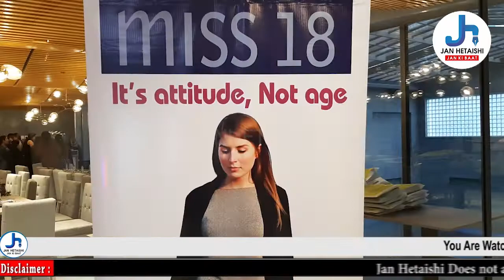MISS 18 ब्रैंड ने Womens Day पर दिया खास सन्देश